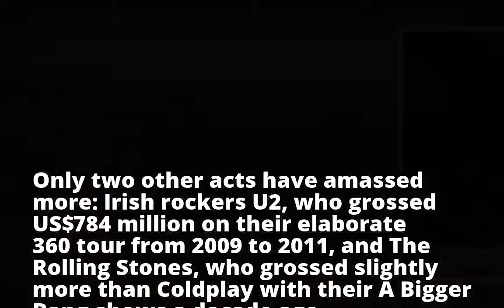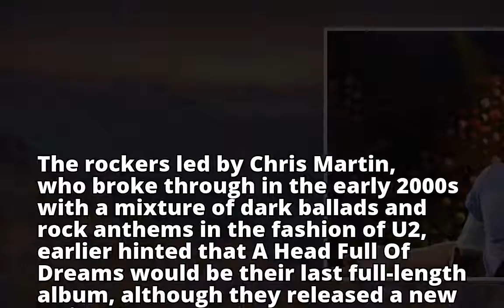Coldplay's tour ranks No. 3 in takings